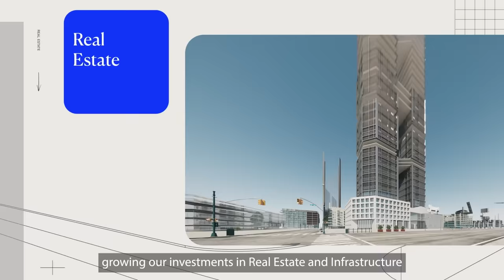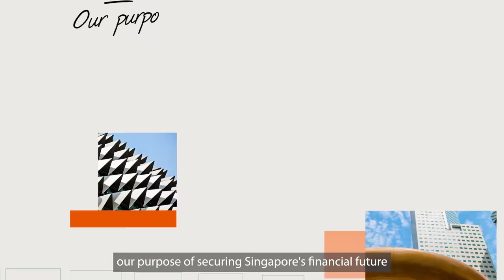GIC Report FY2022/23: Investing in the Bigger Picture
In these times of relentless change, we keep our eyes on the bigger picture - to secure Singapore’s financial future.

for the full story.